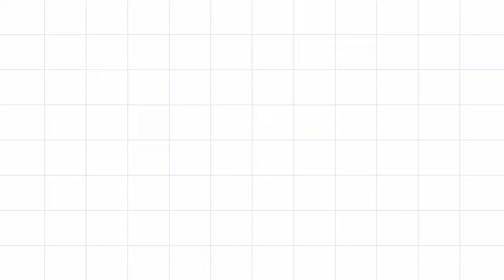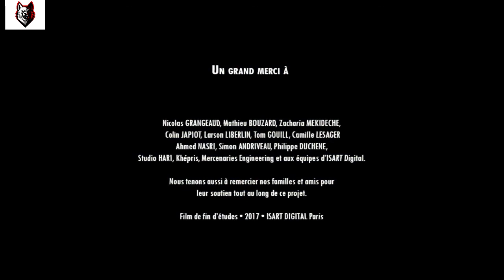WAKAN The Best Short Animated Film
On a small native American village in the middle of a forest, There's two children, Aiyanna and her brother,Tawa, they are playing hide and seek in the edge of the village. the young girl is lured away by a furtive blue light into the mystical forest. To save his sister, Tawa must venture deep into the heart of the spirit world.

Best Action Films + NEW Action Movies + Full Movie HD + Best Sci-Fi Movies Full English + Comedy Full Movie + Cartoon Animated HD Movie + More Video Clip

ideogames › PC › Accessories › Gaming Keyboards:
RAZER ORNATA CHROMA-MULTI-COLOR MEMBRANE GAMING KEYBOARD, Black

Product Description:
Great Gaming Keyboard Razer Ornata Chroma Ornata Chroma Razer gaming keyboard is a powerful sophisticated to the smallest details, which, however, can absolutely boost your gaming efforts and possibly decide on the most necessary moment. The keyboard is equipped with new Razer Mecha-Membrane switches, middle-keys for quick and responsive, and customizable backlighting with several effects. Enjoy, relax and enjoy your favorite games with a keyboard just made for them.

Set Contains:   Keyboard

For Product shipping you can click the

ORGANI-C: Cleanses your colon the natural way
Description: Organi-C Colon Cleanse Drink Is a refreshing strawberry-lemon flavored prebiotic, probiotic drink packed with collagen, chia seeds and 11 essential ingredients that helps normalize your colon. It cleanses your body for optimal nutrient absoption and prevents serious diseases. It is sweetened by stevia a natural plant sweetener.
Problem for: Constipated Obese Overweight Malnourished High Sugar Level High Blood Heart Problem Abnormal Digestion Bloating Gas Pain Heartburn Acid Reflux